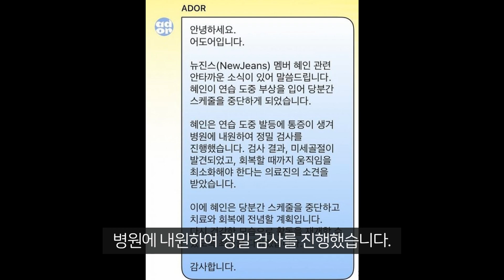뉴진스 컴백인데 혜인 골절로 활동 중단 한국 일본 활동 연습 중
감사합니다.뉴진스 컴백인데 혜인 골절로 활동 중단 한국 일본 활동 연습 중